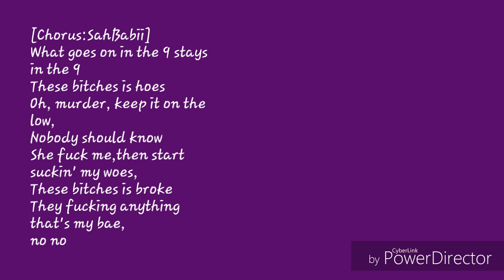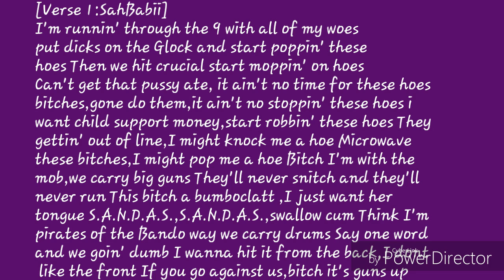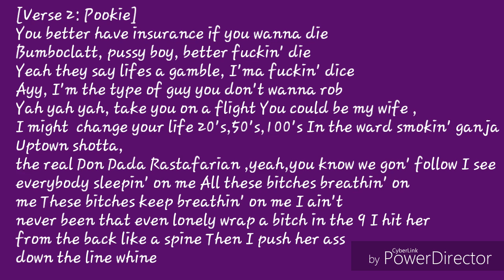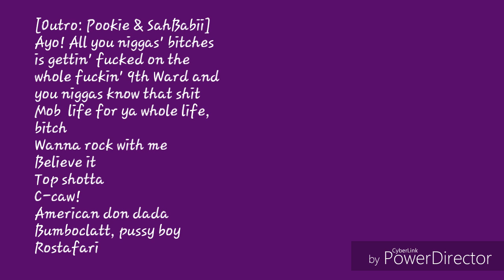SahBabii - Move Mountains (feat. Pookie) w/ Lyrics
SahBabii - Move Mountains (Lyrics)
[Alkaline Remix]